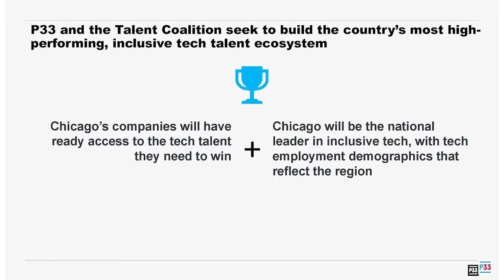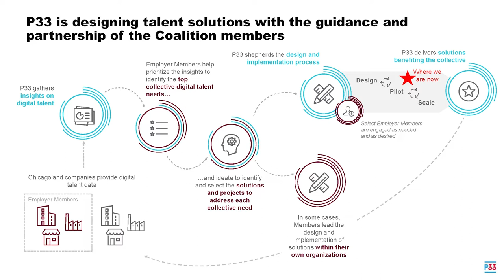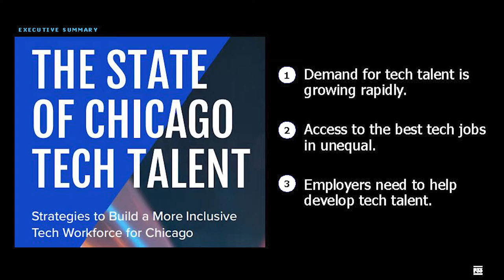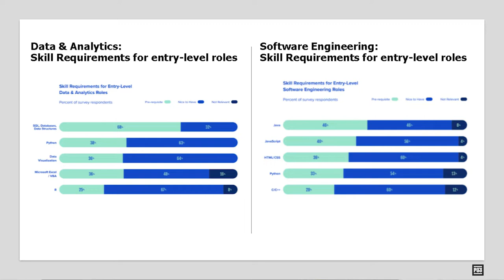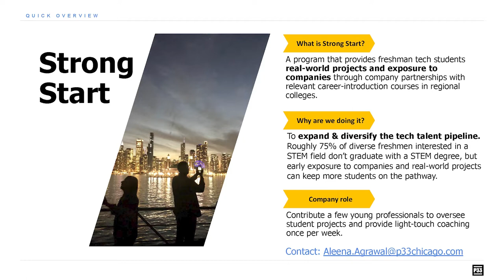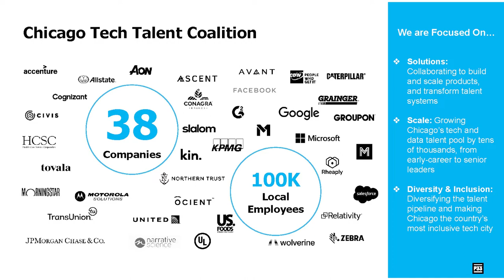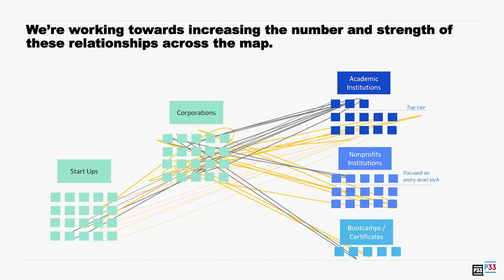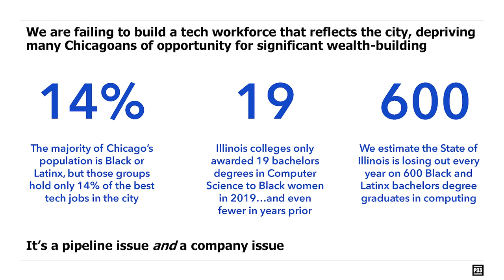P33 Chicago - The State of Chicago Tech Talent Report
According to the recently released State of Chicago Tech Talent Report, lack of diversity at technology companies in Illinois mirrors the demographic profile of computer science programs at local public and private universities. Just 4% of bachelor’s degrees in computer science from Illinois colleges were awarded to Black students and 11.9% went to Latino students in 2020.

Aleena Agrawal, Director of Talent Solutions at P33 Chicago, will discuss the findings of this report and what actions can be taken to increase the racial diversity of Chicago’s tech sector.